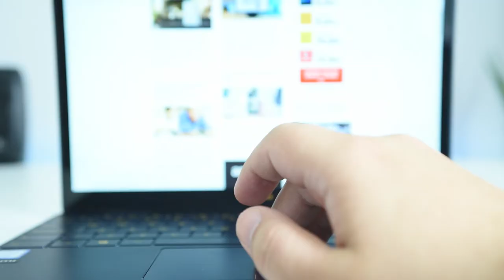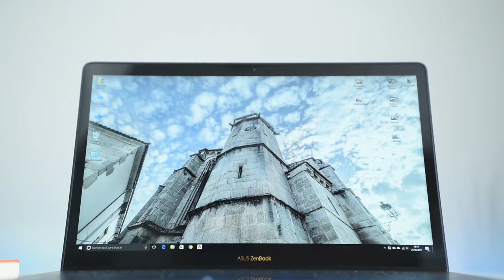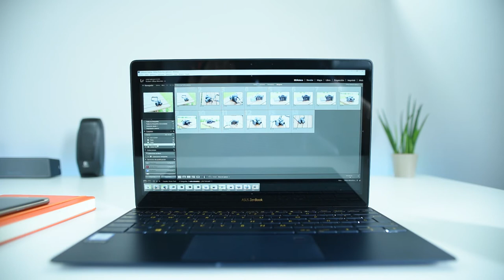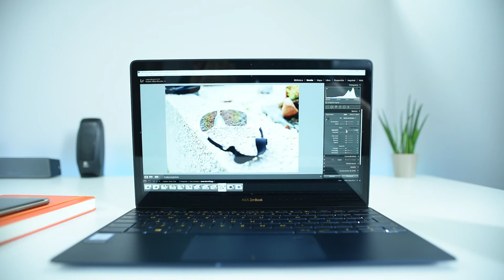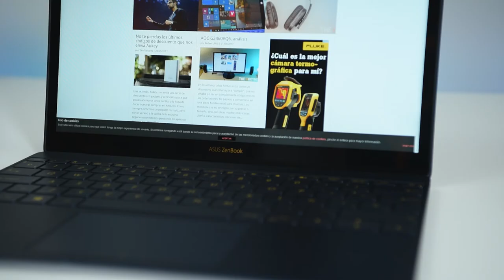ASUS ZenBook 3, review en español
Compra tu ASUS ZenBook 3 al mejor precio

El ASUS ZenBook 3 es uno de los dispositivos más interesantes por su magnífico diseño, pequeño, ligero y aún así bastante cómodo. Con el problema de un precio algo alto y un solo USB Tipo-C, tenemos una buena autonomía y un rendimiento suficiente para casi cualquiera.

¿Se le puede pedir algo más a un ultrabook tan ligero?